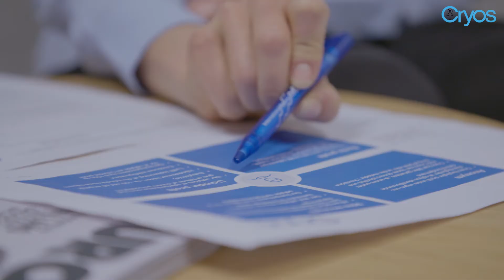Hvilke valg skal man tage som sæddonor?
Hvis du vil være sæddonor hos Cryos, er der nogle valg du skal tage. For eksempel skal du vælge, om du vil være anonym eller ikke-anonym sæddonor.
Se denne video og bliv klogere på, hvad du skal overveje, hvis du vil være sæddonor.